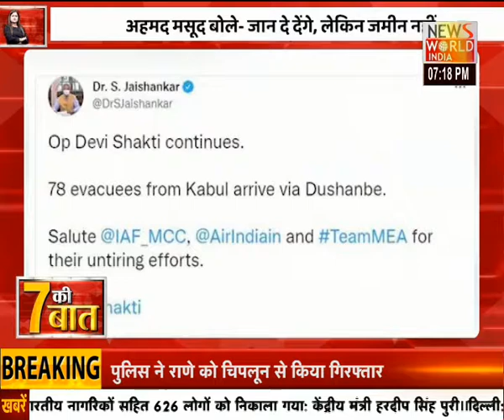News World India :7 की बात में देखिये देश विदेश की बड़ी खबरें